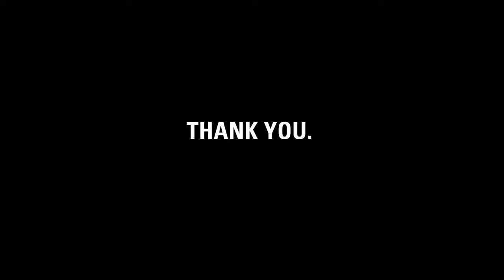Thank you, Maureen.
charity: water staff made this video for Maureen to thank her for raising $125 for clean drinking water.

Maureen, it's charity: water's fifth birthday. But the celebration isn't about us -- it's about you. You've joined our mission to end the water crisis. You supported our cause. You've inspired us.